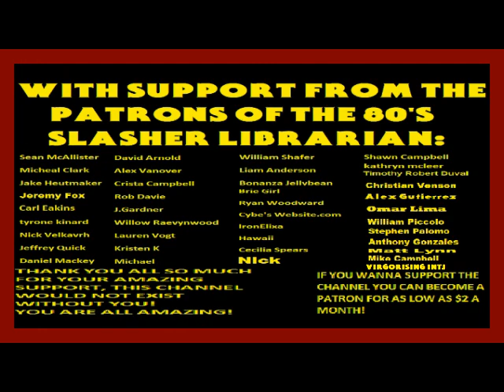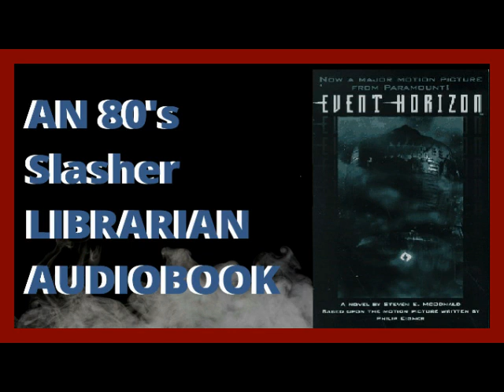Event Horizon The Novelization By Stephen E. McDonald Chapters 2 & 3 Narration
This was a 48 Hour Early Access upload for patrons, Thank you to all my patrons who keep this channel alive! I couldn't do it without you! If you aren't a patron yet & If you enjoy the content here on the channel and would like to support the channel & keep it growing then become a patron for as low as $2 per month and get some cool rewards!

Guest Patron Voices:
Liam Anderson As Dr. Weir
William Piccolo As Cooper